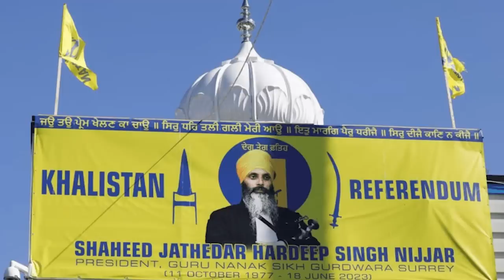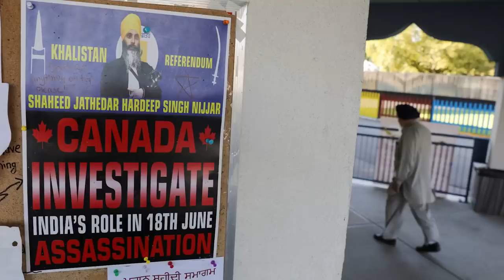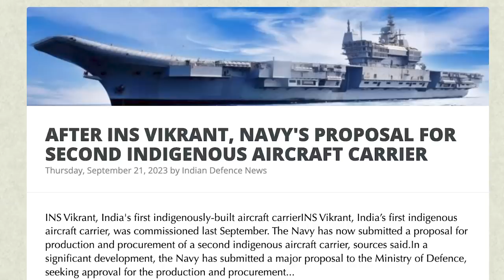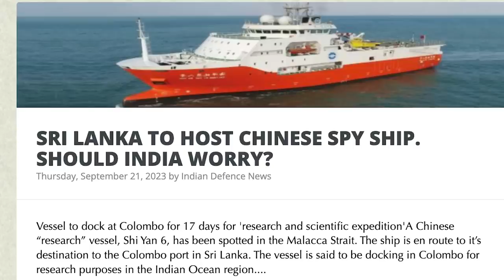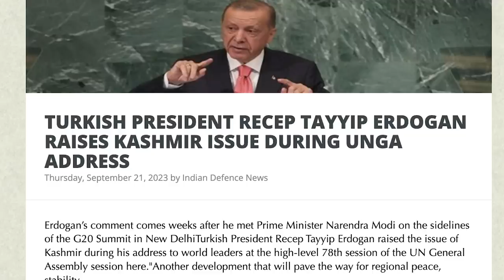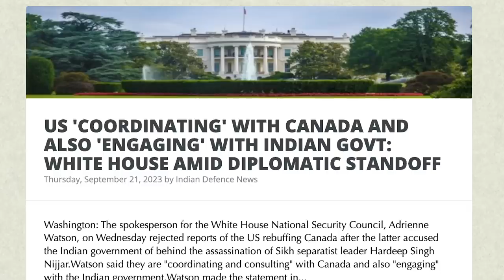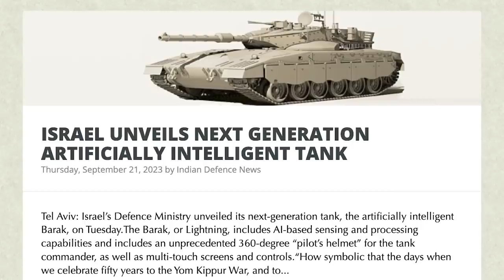காலிஸ்தானை காலி செய்தது: 3 பெரிய நாடுகளின் திட்டம் |China's Spy Ship Moving to Sri Lanka|TAMIL | SKA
In this latest Dream Big with SK video, we will be discussing:
Why is Canadian PM Justin Trudeau destroying the India-Canada relationship?

Why is the Justin Trudeau government of Canada spoiling its relationship with India over a dead Khalistani terrorist?

AFTER INS VIKRANT, NAVY'S PROPOSAL FOR SECOND INDIGENOUS AIRCRAFT CARRIER

SRI LANKA TO HOST CHINESE SPY SHIP. SHOULD INDIA WORRY?
Vessel to dock at Colombo for 17 days for 'research and scientific expedition'A Chinese “research” vessel, Shi Yan 6, has been spotted in the Malacca Strait. The ship is en route to it’s destination to the Colombo port in Sri Lanka.

The vessel, which is scheduled to reach Sri Lanka on October 25, will be involved in research operations for 17 days, as confirmed by Sri Lankan authorities.

Chinese Spy ships have an infamous history of visiting the Indian Ocean region. In April this year, another Chinese spy ship Yuan Wang 7 was spotted in the same region.

TURKISH PRESIDENT RECEP TAYYIP ERDOGAN RAISES KASHMIR ISSUE DURING UNGA ADDRESS

CANADA'S LIBERAL PARTY MP CHANDRA ARYA ALLEGES THREATS AGAINST HINDUS BY KHALISTANI EXTREMISTS

US 'COORDINATING' WITH CANADA AND ALSO 'ENGAGING' WITH INDIAN GOVT: WHITE HOUSE AMID DIPLOMATIC STANDOFF

ISRAEL UNVEILS NEXT GENERATION ARTIFICIALLY INTELLIGENT TANK

CHINESE PROPERTY GIANTS HIT HARD WITH NEARLY USD 3 BILLION IN FOREX LOSSES